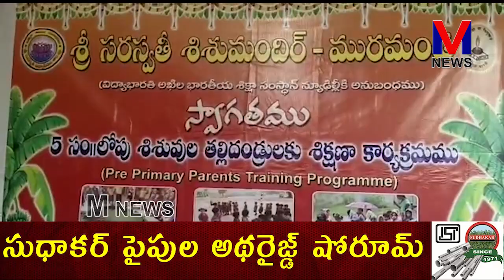మురమండ గ్రామంలో శ్రీ సరస్వతి శిశుమందిర్ పాఠశాల || M NEWS TELUGU